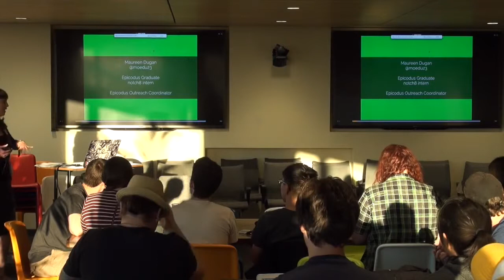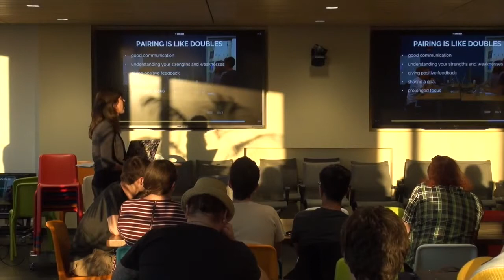Anna Kournikova Was a Great Tennis Player (Lessons in TDD & Pairing) - Maureen Dugan